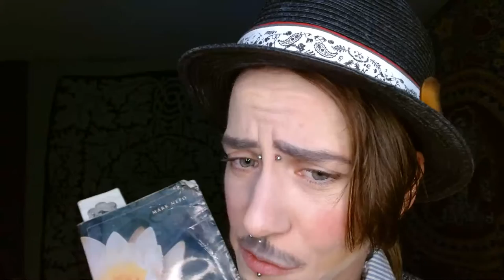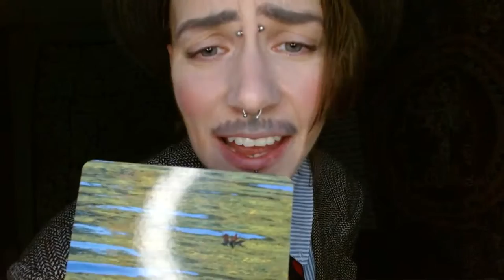In The Rooster's Nest - His Morning Crow 11.1.2021 (Menagerie Monday)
Good Morning!!
The Rooster slept in. He was awake too late last night,
so it was hard to Awake this morning!
It was Hallowwwweeeeen!! Last night, and it's my day off today!!
So, Rooster's need to sleep sometimes too.

Our Nepo insights for today were about taking on too much.
He encourages us to understand our limitations, so that we can put our full selves into fewer things, and make real change and feel true fulfillment. He talks about the "frenzy" of an "activist" - which I know all too well what he's talking about.
He reminds us that in taking on too much, often "our egos seize our goodness as a way to be revered."
Helen Luke speaks of "those who take refuge from themselves in an unreflective pursuit of good, pouring all their energy into the redemption of society and other people, while blind to their own personal darkness."
These are truths that are difficult and confusing to face.

Our card today from The Nature of Infinite Love and Gratitude was "Flow" -
With an image of rippling water reflecting the green of trees and one floating leaf.
"The More I practice owning my power, the better I am at moving with the flow of life."
(Number 20 which equals 2)

Today is Menagerie Monday!!
I play an INTERESTING INSTRUMENT from my menagerie.
Today it was my clarinet, and I invite you to guess what film the song is from!
How fun!

Thanks for tuning in and remember:
1. You can Never Fail if you Never Give Up
2. EEEVERYONE IS SOMEONE - so value your uniqueness.
3. If you ever feel down, all you have to do, is say
"COCK-A-DOODLE-DOOOO!!!"
And The Rooster Will Be With You